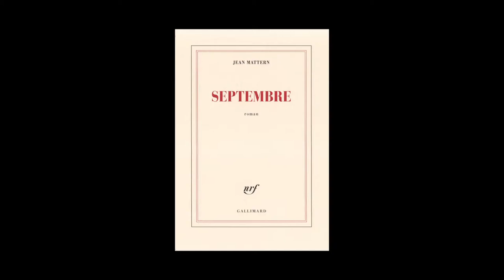Jean Mattern - Septembre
Jean Mattern vous présente son ouvrage "Septembre" aux éditions Gallimard. Rentrée littéraire janvier 2015.
Notes de Musique : “Piano Trio No. 3 in G minor, Op. 110” (by Claremont Trio). Free Music Archive.